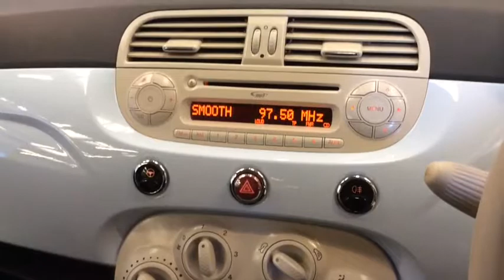RICHARD HARDIE USED CAR FIAT 500 PJ10 VTT